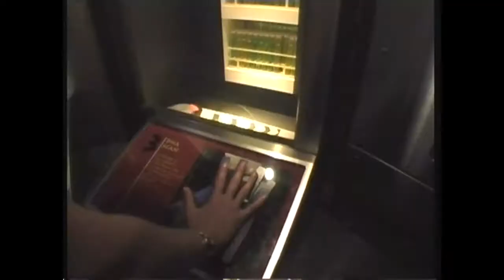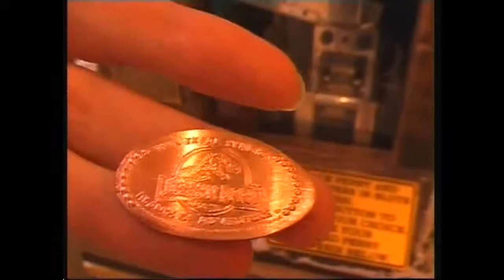Florida 2006 ( Day5 ) - Island of Adventure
Island of Adventure